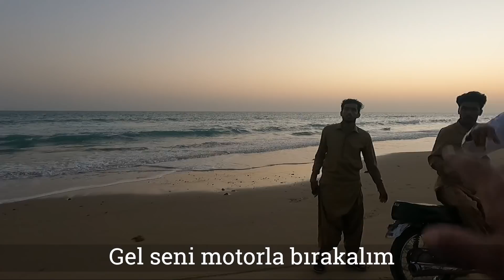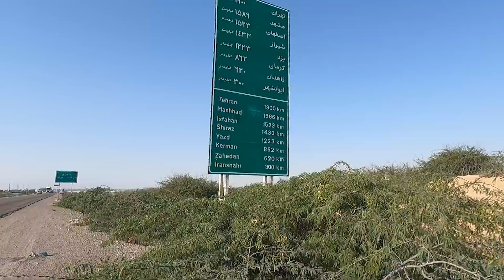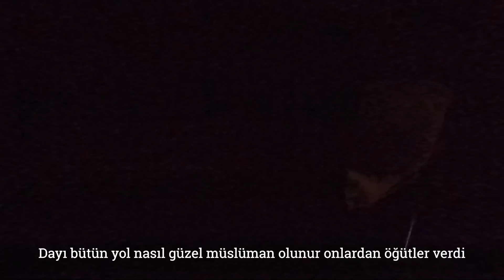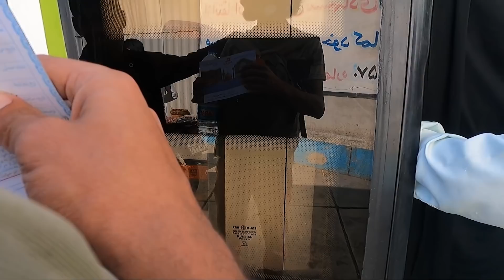AFGANİSTAN PAKİSTAN SINIR HATTINDA OTOSTOP-En Tehlikeli Bölgedeyim(?) /268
Selam dostlar ben Değişik Yollarda Mehmet Sendinç, otostop ile dünya turu , bu bölümde AFGANİSTAN PAKİSTAN SINIR HATTINDA OTOSTOP-En Tehlikeli Bölgedeyim(?)  adlı vlog ile karşınızdayım. İran'da bulunan beluçistan bölgesinin hem kaçakcılık rotası üzerinde olması hemde sunni yapıya sahip Afganistan ve Pakistan sınırlarına yakın bölgede olması sebebi ile tehlikeli olarak görülmekte. Bu bölgeyi otostop ile keşfedip bu tehlikeli bölgede otostop çektim bakın başıma neler geldi.

Benim bir İnstagram sayfam da var takip etseniz mi hani:)

Değişik Yollarda
Merhaba dostlar ben Değişik Yollarda Mehmet SENDİNÇ 2015 yılından beri otostop ile canımın istediği noktalara anlık kararlar ile plansız bir şekilde sehayatler düzenliyorum. 2017 yılında kamu daki görevimden istifa edip tam zamanlı geziler yapmaya başladım 81 ili gezdikten sonra 2019 yılı başında Asya kıtasında 20 ay süren 300 tl ile yola çıktığım sokaklarda çalışıp çadırlarda kalıp otostop ile gezdiğim turumu bitirdim ardından kış aylarında başlayan 8 ay süren bisiklet ile Türkiye turu düzenleyip 16 ilimizi gezdim Orta Asya dan Orta Doğu'ya geziler düzenlemekteyim. Şuan İran'da otostop ile seyahat ediyorum. Bir sonraki durak bisiklet ile Afrika.